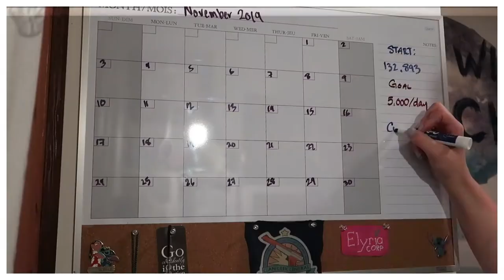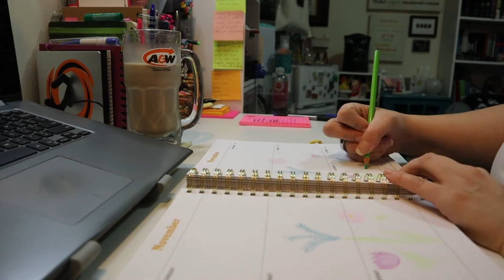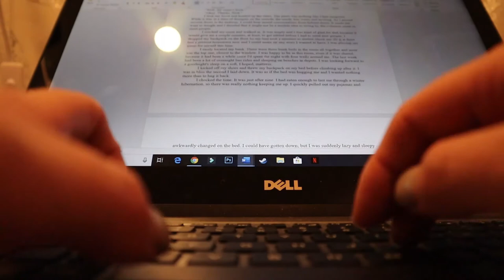Wearing All The Hats! | November 15, 2020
Definitely feeling like I'm trying to cram a little too much into each day.

Equipment:
Camera: Canon EOS M50
Mic: Rode Wireless Go
Tripod: Manfrotto MTPIXI-B PIXI Mini Tripod
Editing Software: Filmora